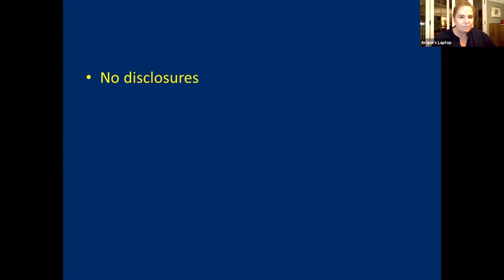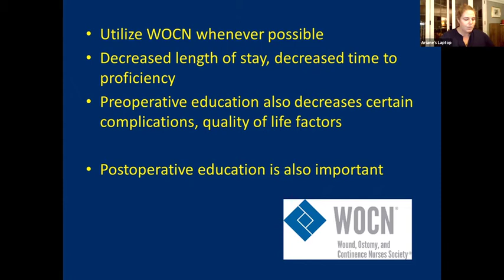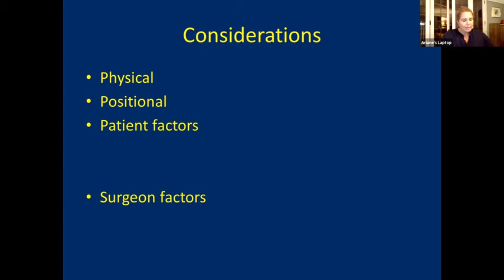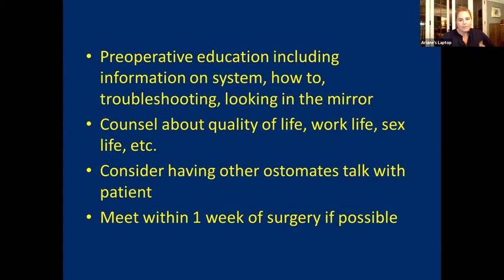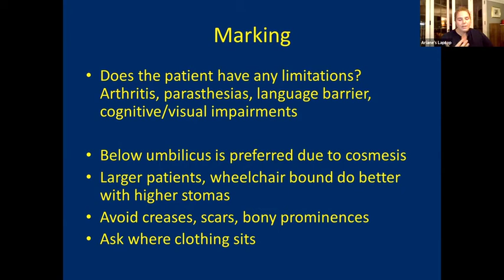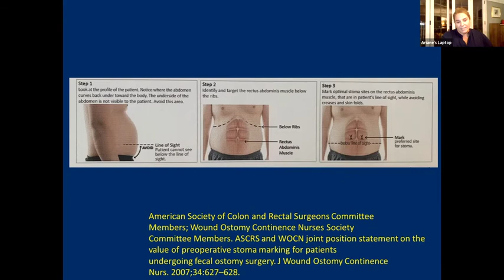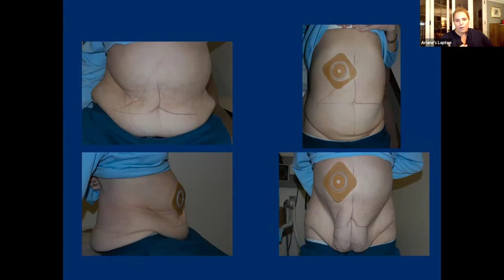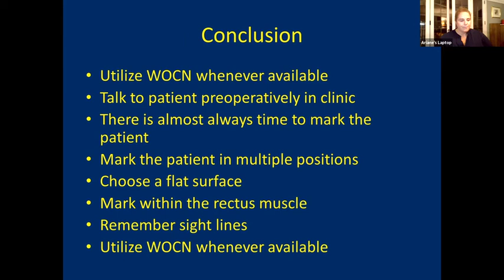The Difficult Stoma | Preop Consideration in Planning for Optimal Stoma Creation | Colostomy | PART1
The Difficult Stoma: How to Manage and Create a Safe and Functional Stoma in Challenging Circumstances
PART 1
Description:
Every general surgeon has had to manage or create either ileostomy or colostomy under less than ideal circumstances. In these times we wish we had better resources, more experience, or ideas we have heard of on which we may rely. Hearing from individuals with experience on how to create the best stoma in patients with difficult anatomy or morbid obesity, for example, could be beneficial to many general surgeons, as would hearing about approaches to other difficult stomas that are high output or difficult to pouch, and the patient is not a reoperative candidate. This session features experts discussing challenging situations they have managed successfully.